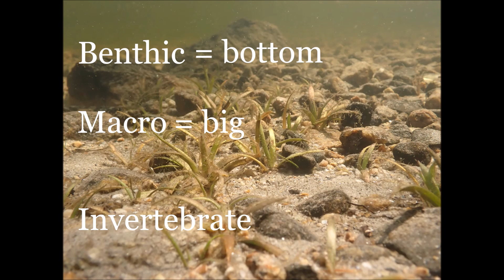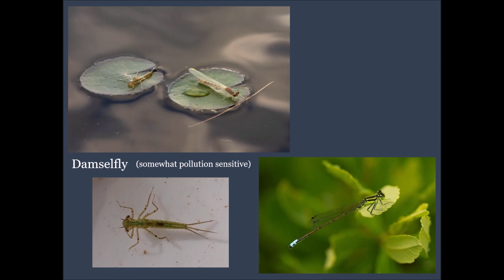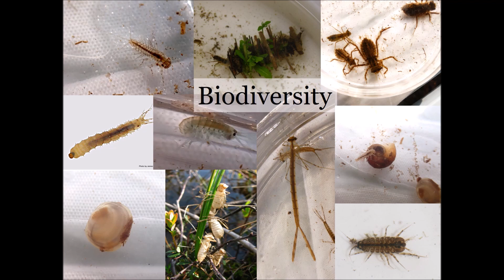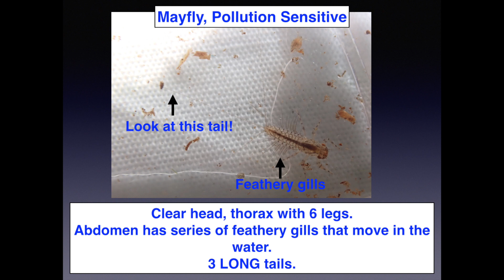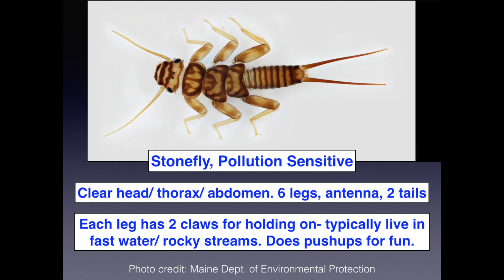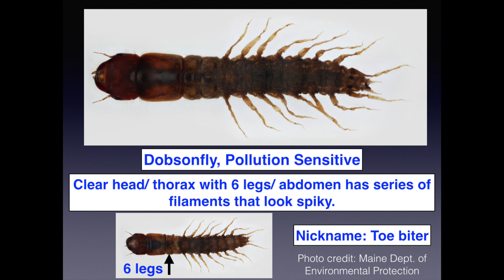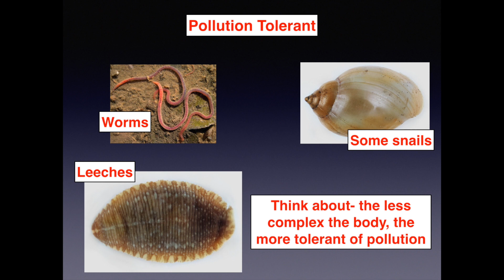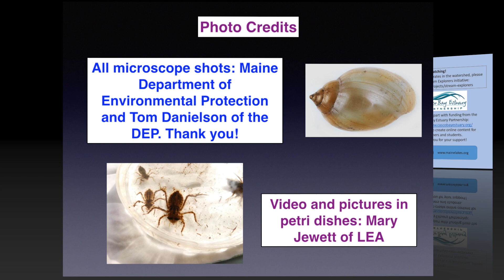Macroinvertebrates with LEA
With help from the Casco Bay Estuary Partnership, we're creating online content for students and teachers. This video is about Benthic Macroinvertebrates in fresh water ecosystems. We show how to collect macros, how to identify some key players, and their pollution tolerance levels.